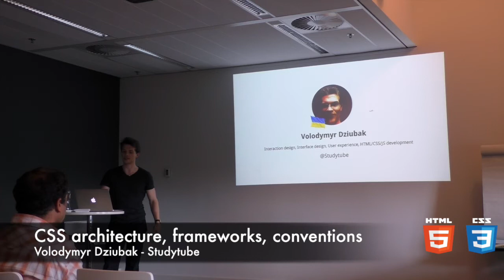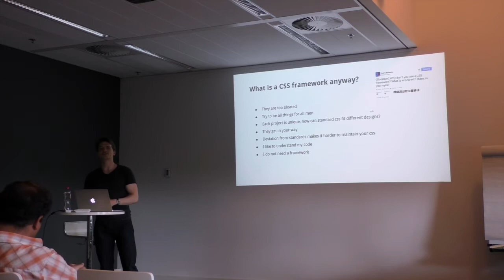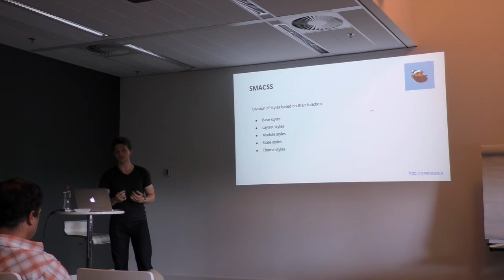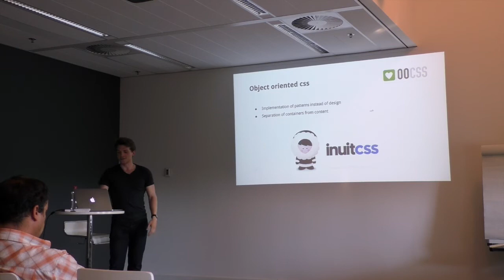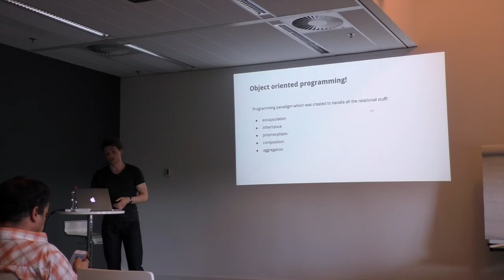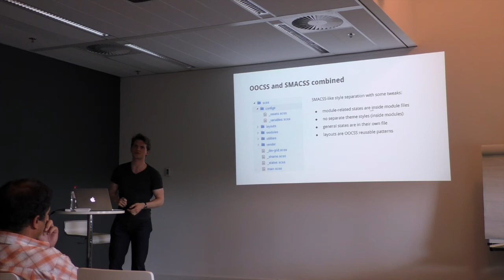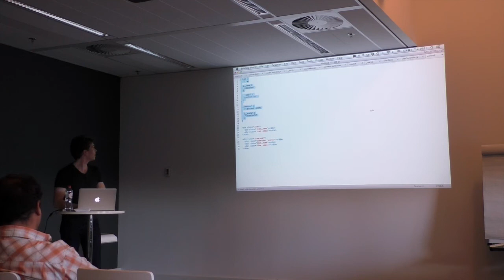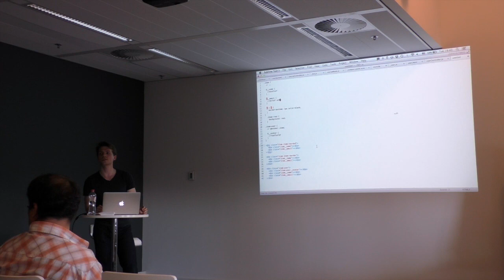CSS architecture , frameworks, conventions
The main focus of the talk will be around css architecture & conventions: why should we bother, when do we need them, what kind of problems should they help us to solve, and what are the most popular solutions (OOCSS, SMACSS, BEM).
By Volodymyr Dzyubak